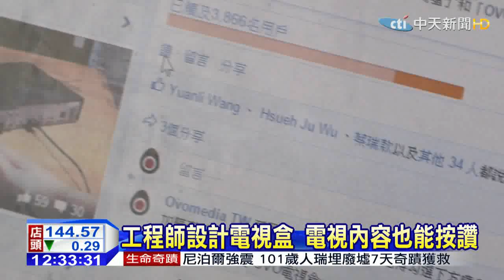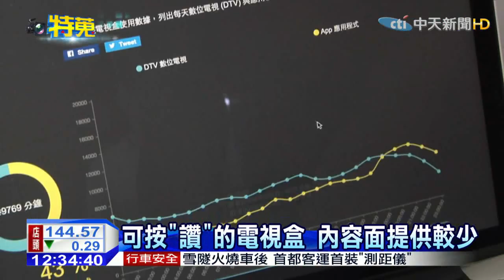20150504中天新聞 工程師設計電視盒 電視內容也能按讚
台灣半導體工程師，想要改善台灣電視收視率環境，長期受到特定調查機制綁架，設計一款新型態的電視盒，連結傳統電視和ＡＰＰ影音，觀眾可以在收看的電視節目中，按下讚或是爛，透過大數據跑出新型態收視率！不過推出來的價格要價３千多，高出小米電視盒和蘋果電視盒。